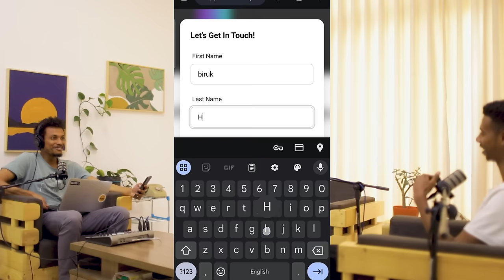Transforming Connections- ቢዝነስ cardን smart ማረግ ( I Connect ) Gugut Podcast EP#171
Say goodbye to paper cards and hello to iConnect! We’re chatting with the co-founder and CEO of iConnect, the digital business card company making networking easier and way more fun. Ever wondered how a single tap could replace the hassle of swapping cards? You’re in the right place!

In this interview, we dive into how iConnect started, why digital cards are so helpful, and all the cool ways they’re changing how we connect. Grab a seat and let’s get inspired by the future of networking!